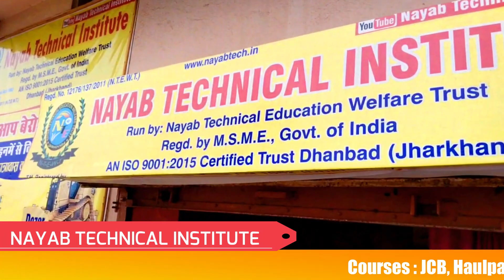Haulpak Student Feedback | Haulpak Training Centre | Nayab Technical Institute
COURSES :- JCB, POCLAIN (EXCAVATOR) , HAULPAK , VOLVO, GRADER, DOZER, TOWER CRANE, CROWLER CRANE, HYDRA CRANE, ROAD ROLLER,WHEEL LOADER (PAYLOADER), CAR, ETC.

Volvo 460 Student From Odisha Feedback | Nayab Technical Institute | Volvo Tipper Training Centre

@Nayab Technical Institute